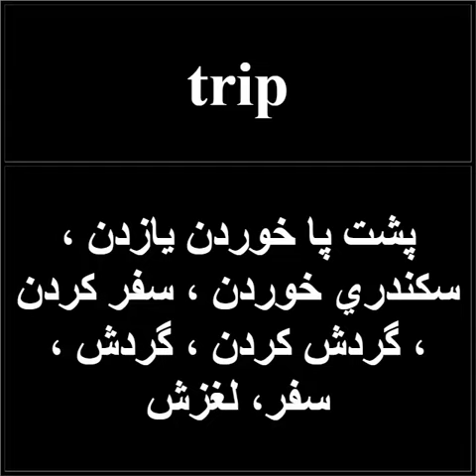آموزش 10 لغت انگلیسی - قسمت چهارم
trip
پشت پا خوردن يازدن ، سكندري خوردن ، سفر كردن ، گردش كردن ، گردش ، سفر، لغزش
somehow
بطريقي ، بيك نوعي ، هرجور هست ، هر جور
recording
ثبت ، ضبط، صفحه گرامافون،نگارش
own
داشتن ، دارا بودن ، خود، خودم ، مال خودم
look
نگاه ، نظر، نگاه كردن ، نگريستن ، ديدن ، قيافه ، ظاهر، بنظرامدن مراقب بودن ، وانمود كردن ، ظاهر شدن ، جستجو كردن
height
بلندی، ارتفاع،قد
everybody
همه
countryside
حومه شهر
audience
حضار، مستمعين ، شنودگان
accept
پذیرفتن، قبول کردن